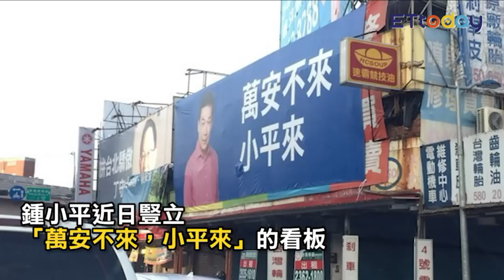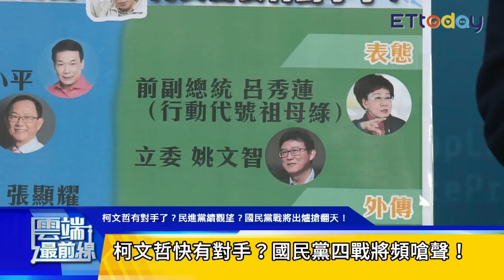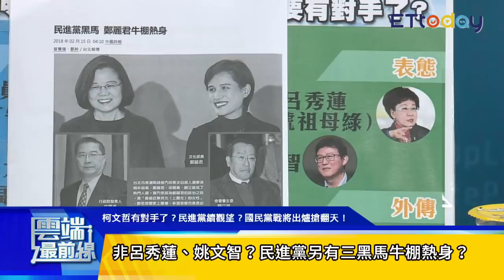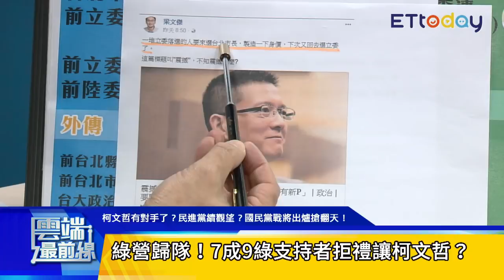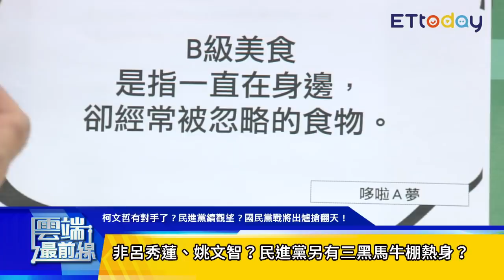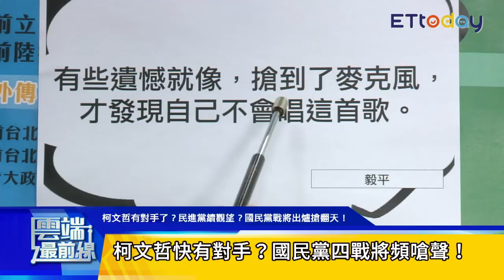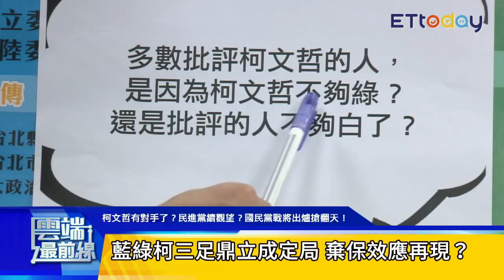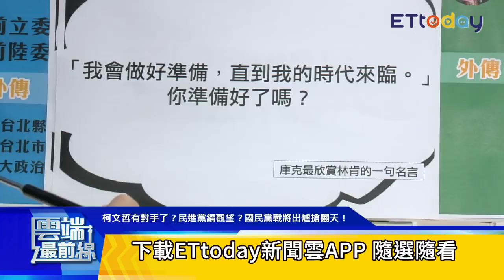柯文哲有對手了？ 民進黨續觀望？國民黨戰將出爐搶翻天！｜雲端最前線 第297集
題目：
柯文哲有對手了？
民進黨續觀望？國民黨戰將出爐搶翻天！

主持人：楊文嘉

來賓：
台北市議員　　　　　鍾小平
民進黨副祕書長　　　徐佳青
國民黨文傳會副主委　洪孟楷

討論內容：
Q：柯文哲快有對手？國民黨四戰將頻嗆聲！
Q：一日雙城超吸睛！KMT萬安不來小平來？
Q：張顯耀猛批4大缺點！嗆柯文哲快棄職潛逃？
Q：孫大千黨內外都打 搶攻北市想當新P？
Q：不怕被插隊？丁守中：愈多人出來愈好！
Q：搶攻台北＝既定任務？吳敦義怎布局？
Q：綠營歸隊！7成9綠支持者拒禮讓柯文哲？
Q：非呂秀蓮、姚文智？民進黨另有三黑馬牛棚熱身？
Q：藍綠柯三足鼎立成定局 棄保效應再現？
Q：柯文哲3年最有感政績 網友狂推取締路邊停車！
Q：去年遷出2萬！台北高房價、物價嚇跑年輕人？
Q：台北60萬30年老屋 都更一坪換一坪沒成效？
Q：公宅比僅0.68％ 柯文哲坦言拚公宅很難？